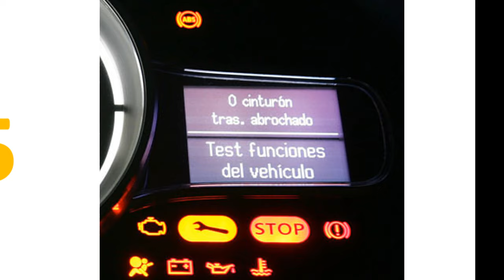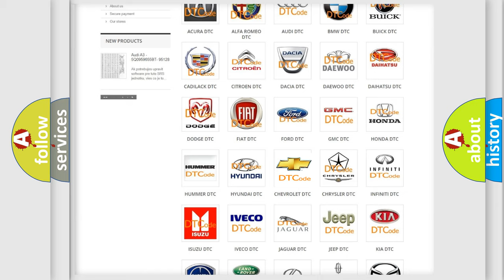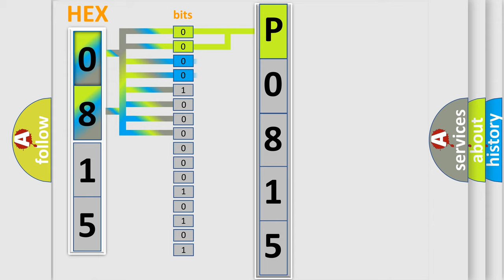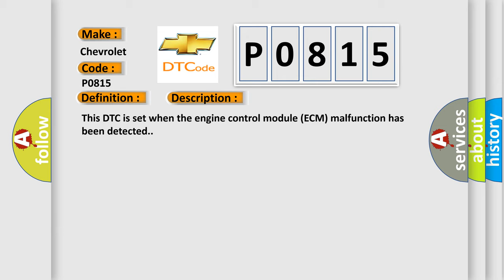DTC Chevrolet P0815 Short Explanation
Contents:
0:21 Basic DTC analysis according to OBD2 protocol standard.
1:48 Insight into programming
2:58 A diagnostically understandable description of the Diagnostic Trouble Code
3:05 Basic error definition

Make:
Chevrolet
Code:
P0815
Definition:
Engine signal malfunction detected
Description:
This DTC is set when the engine control module (ECM) malfunction has been detected.
Cause:
 Malfunction of engine system Malfunction of engine control module (ECM) Malfunction of ASC-ECU External noise interference